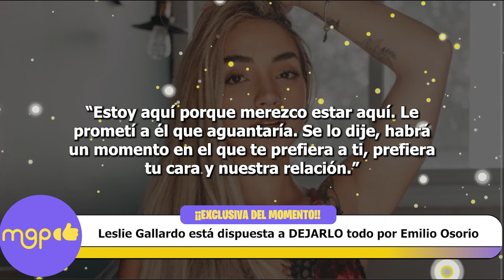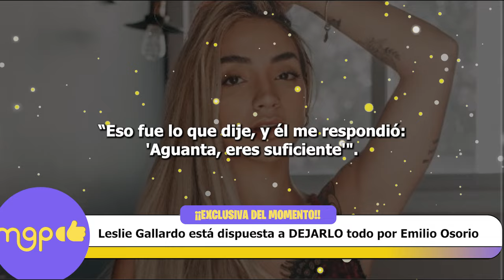Leslie Gallardo está dispuesta a DEJARLO todo por Emilio Osorio.